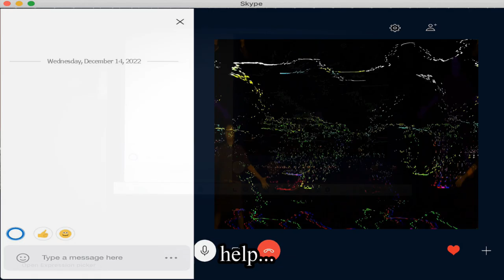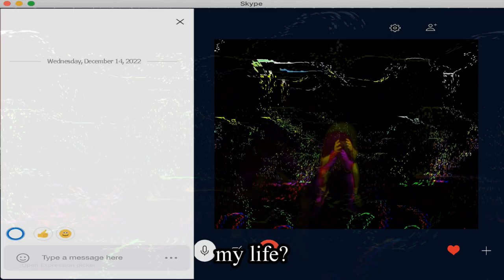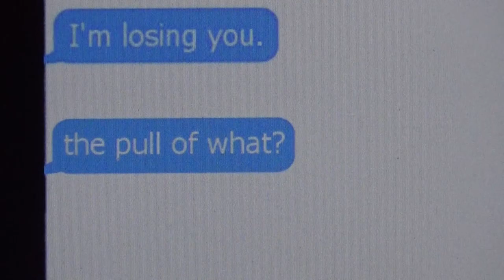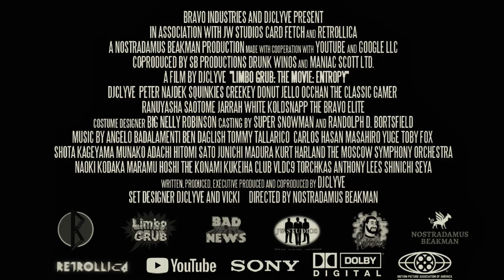COMING SOON: LIMBO GRUB: THE MOVIE!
To my fellow video editors out there... we are all familiar with the process of "re-linking media". You are in the middle of a project- suddenly your laptop starts to crap out, and you have to get those files safe onto an external hard drive. Now, when you restart your project, your computer can't find where you moved all the pieces, and you have to lead it in the right direction in attempt to "put it all back together".

Suppose something happened in your life where you were unfairly ripped from your state-of-being, your memories, scattered to a state of bare existence, and the only way to return to your prior life was to "re-link lost media"? That is exactly what your good buddy DJClyve will have to do to return to his eating-show, Limbo Grub. A long time he has toiled away, ferreting each and every minute-memory, over the span of a year for us, a hundred or more lifetimes for him. Will he be able to return to full form and continue his weekly show format? Will all those dangling threads be addressed? And will there be a FOOD REVIEW!?? All your quandaries will be answered next week... in the long awaited... LIMBO GRUB: ENTROPY. Be there!